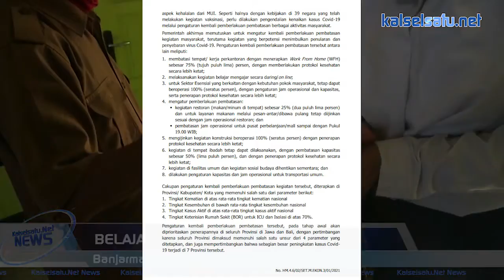Belajar Tatap Muka Ditunda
BELAJAR TATAP MUKA